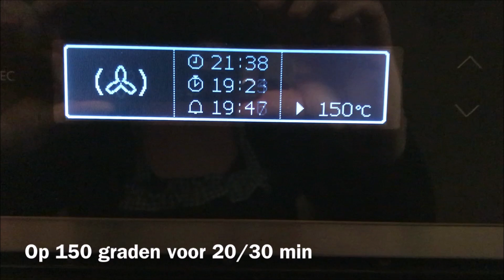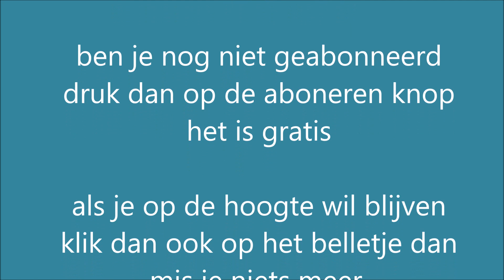boterkoek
Ingrediënten:

200 gram roomboter (Kamer temperatuur)
1 ei (kamer temperatuur)
3 eetlepels room
250 gram Amandelmeel
100 gram tagatesse (of zoetstof met het zelfde zoetkracht als 200 gram suiker)

meng de boter de room en het ei met de mixer.
Voeg de tagatesse (of zoetstof) erbij
Daarna in kleine beetjes de Amandelmeel
verdeel het deeg in een springvorm en bak het in een voorverwarmde oven van 150 graden Celsius voor 20 min.

Hoi ik ben Kim van kimmies keuken,

Ik maak koolhydraatarme gerechten en geef daarbij informatie over het ketogeen (keto) dieet. Omdat ik zelf het ketogeen (keto) dieet volg en ik mijn ervaringen en gerechten wilde delen heb ik dit kanaal opgezet. Ik hoop hiermee mensen te inspireren en te helpen met het beginnen of het volhouden van deze levensstijl.